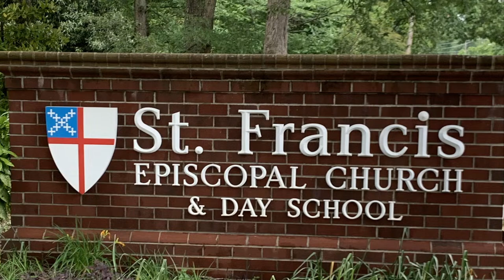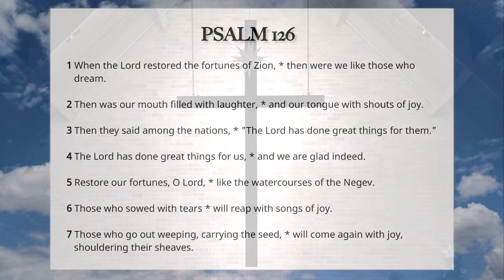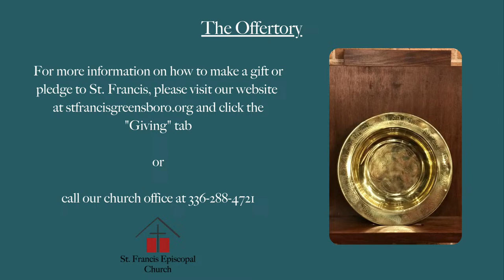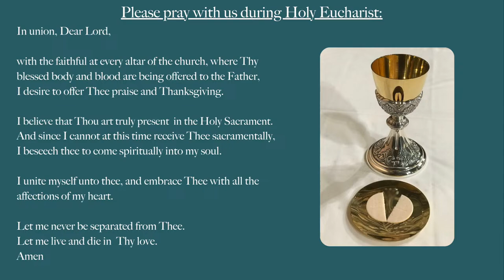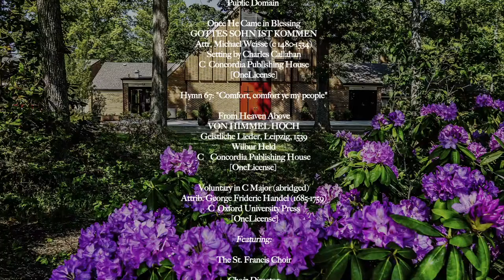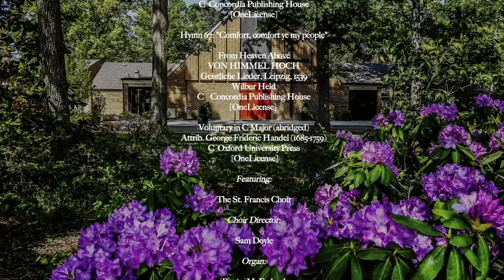St. Francis Episcopal Church- Third Sunday of Advent- 12/17/2023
Welcome to St. Francis Episcopal Church in Greensboro, NC.

Today is the Third Sunday of Advent. The Smith family will be lighting the third Advent Candle today!

Join us next Sunday, Dec. 24th, at 10:00 am for the Youth Christmas Pageant and at 5:30 pm for the Eve of the Nativity of Our Lord!

St. Francis Church in Greensboro was organized in October 1954 as a mission of Holy Trinity Parish. The first service was held at Irving Park Elementary School in November 1954, with 104 people attending. A charter scroll, which is framed and in the narthex, was signed in the Octave of Epiphany 1955. At that time, 180 baptized people formally transferred their membership to the new mission. Construction of the church building began July 1955, with the cornerstone lain in October of that year. The first service at our present Lawndale location was held on Christmas Day 1955. St. Francis became an independent parish in union with the Diocese of North Carolina in 1956.

Six rectors have served St. Francis Church over the course of its 65 years. The Assistant Rector of Holy Trinity, the Rev. Peter C. Robinson, became the first rector in 1954, and served for 20 years. Fr. Robinson was succeeded by the Rev. Roland M. Jones, who led St. Francis from 1974–1984. The Rev. Frederick J. Warnecke, Jr. served the parish from 1985–1999, followed by the Rev. Michael D. Schnatterly (2001–2004). After a couple years of transition, the Rev. Michael M. Moulden was called in 2007 and served as rector until 2015, when the current rector, the Rev. Milton C. Williams, Jr., was called, first as interim, and then, as rector.